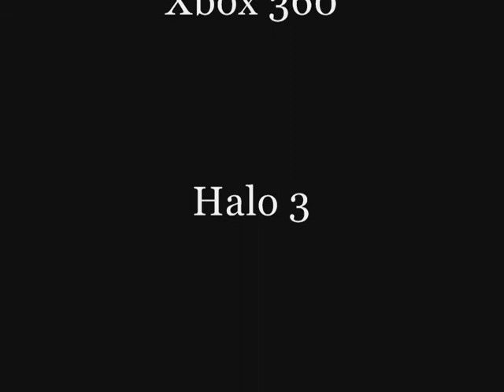A New Hope Prologue - Un Machinima Québécois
C'est la prologue d'une série en développement qui se nomme A New Hope(Un nouvel Espoir)!

La Recrue Smith est fraichement sortis de l'école de l'UNSC! Revenant de sa patrouille, il prend son warthog et décide de prendre un racoursit dans le but de retourner a la base Anti-Aérienne! Durant son retour, Smith utilise un ghost ''abandonné'' qu'il avait vu plus tôt.

Noté et laissé un commentaire! ^^